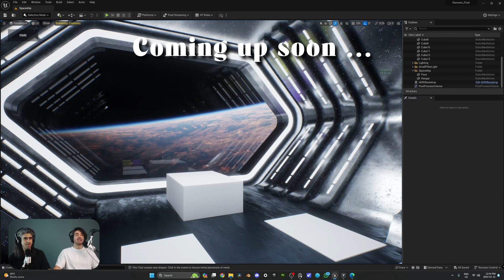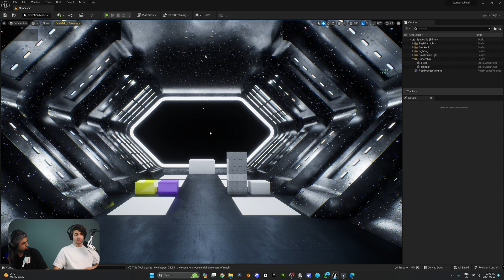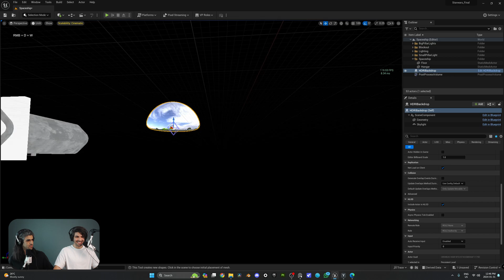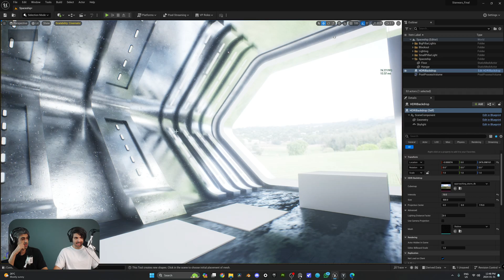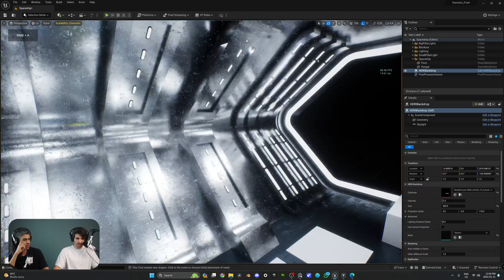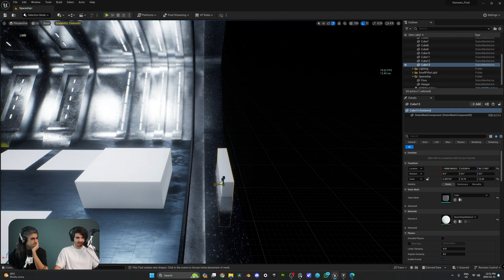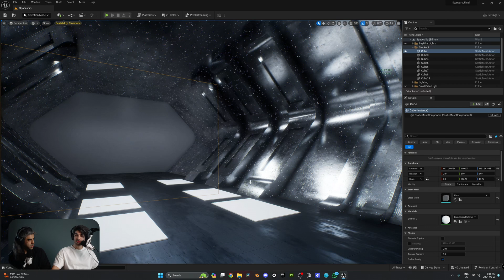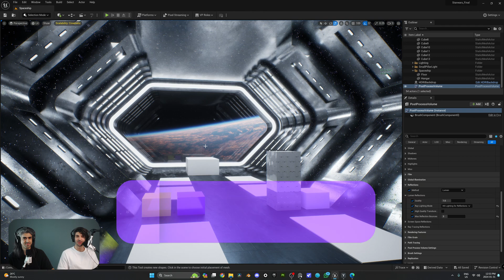Unreal Engine 5 Beginner Tutorial Part 11: HDRI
In this episode, we guide you through importing HDRI images and adding them as backdrops for your scenes which will immediately enhance the photorealism in your shots.

🌟If you're serious about learning Unreal Engine and leveling up, We designed the Ultimate Unreal Engine Course with the most up-to-date skills and practical tools. These are the exact skills we use with our own clients.

to save 30% on their Pro Plan.

If this course is helping you, please take 2 minutes to rate our podcast on Spotify or Apple Podcasts, It will help us SO MUCH, you have no idea lol 😅

Chapters 📚:
Unreal Engine 5 Beginner Tutorial: Introduction
Part 01 - Installation and using Templates
Part 02 - Navigating the Interface like a pro
Part 03 - Modelling Tools Basics
Part 04 - Modelling Tools Advanced
Part 05 - Lighting
Part 06 - Intro to Materials and Textures
Part 07 - Material & Texture Basics
Part 08 - Material & Texture Advanced
Part 09 - Scene Decoration
Part 10 - Post Process Volume
Part 11 - HDRI
Part 12 - Importing Assets
Part 13 - Importing Character Animation
Part 14 - Clone Characters
Part 15 - Adding Details with Decals
Part 16 - Cameras, Rig Rail, and Crane
Part 17 - Animation and Sequencer Basics
Part 18 - Animation and Sequencer Advanced
Part 19 -  Render Setting & Console Commands